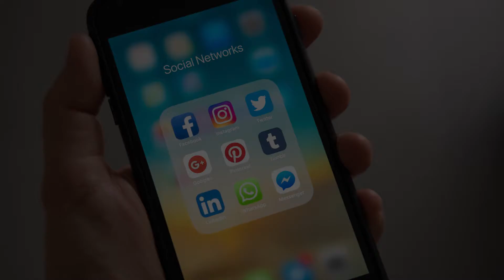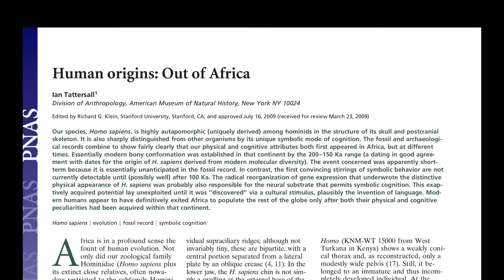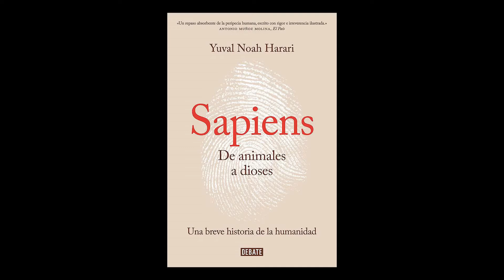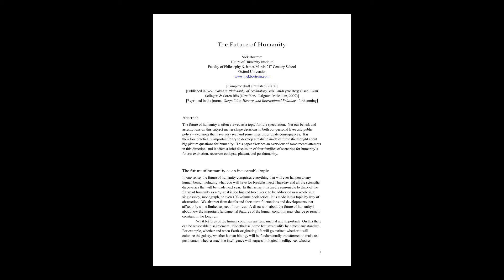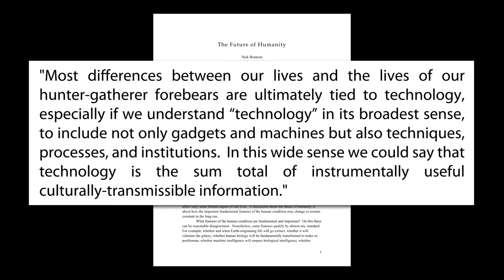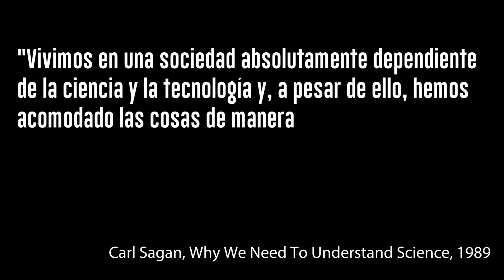Tecnologia6gonline Facebook ¿que siente con la tecnologia y los humanos en pleno siglo 21?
humanos y tecnologia siglo 21 mundo ee.uu